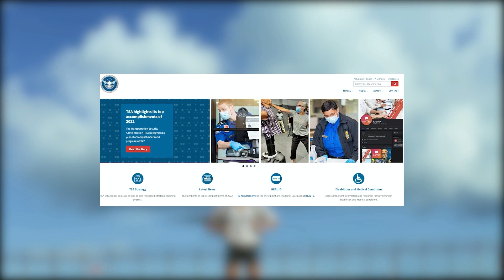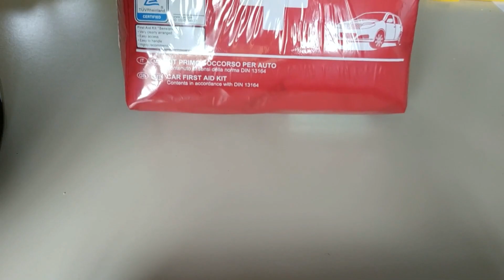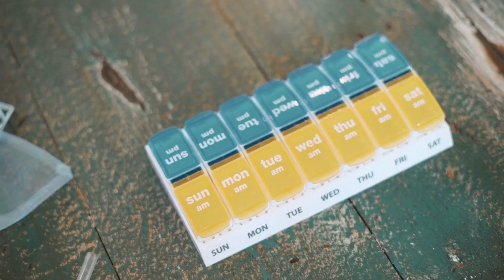10 Little Known Travel Hacks for Flying Carry-on Only (Secret Packing Tips)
10 Little Known Travel Hacks for Flying Carry-on Only (Secret Packing Tips)

You can't beat the feeling of skipping baggage claim at the end of a long flight. Have you ever pondered how you would fit all the things you need in such a small space in your closet and carry-on bag? Well, it is not necessary to have fewer things or a bigger bag.

A carry-on only trip can save you a lot of money, time, and stress if you're traveling domestically, abroad, or for an extended weekend on a budget. You don't have to drag a huge suitcase behind you after your flight when you travel light, so you can leave the airport right away.

If you can't envision traveling with just a carry-on for a week or even a weekend, these packing tips may encourage you to reconsider. So here are the 10 Little Known Travel Hacks for Flying Carry-on Only.

-We've only used bits and pieces of videos to get the point across where necessary.Which of these Places on this list did you know about?